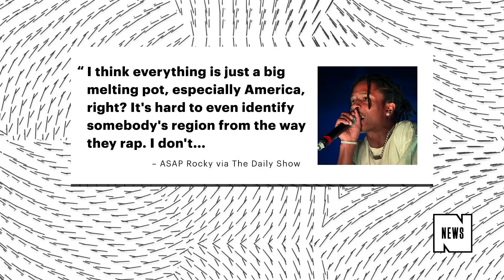ASAP Rocky Loves Certain Mumble Rappers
Like the best of us, ASAP Rocky wears sunglasses indoors, even when speaking with Trevor Noah in front of Comedy Central cameras.

On Thursday's Daily Show, Rocky joined Noah to talk everything from TESTING to the mysterious AWGE collective. "To me it seems like this year especially, 2018 hip-hop, all the pros and vets, everybody's been dropping albums and they've all been good," Rocky said when asked why he chose this year to hit fans with the At.Long.Last.ASAP follow-up.  In the past, Rocky added, "a lot" of the artists he grew up loving would eventually get "quiet for a minute." But not this year. "Everybody [made] an album," he said, throwing in a Kanye West shoutout.